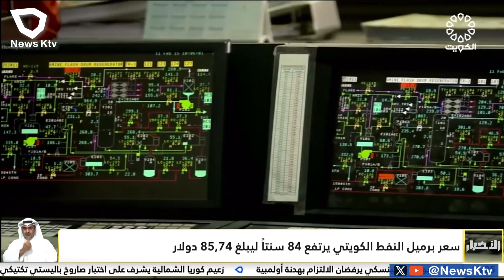سعر برميل النفط الكويتي يرتفع 84 سنتا ليبلغ 85.74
النفط يسجل مكاسب أسبوعية بدعم مؤشرات ايجابية من أميركا والصين